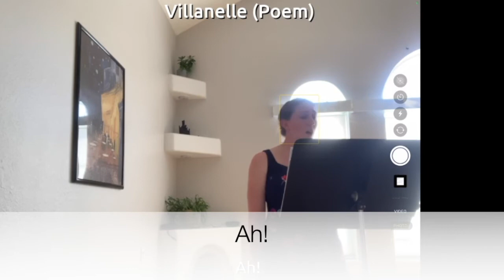Villanelle (Poem) music by Eva Dell'Acqua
Beth Ratay sings this beautiful and funny piece by Eva Dell'Acqua. From her Le Goûter recital on May 15, 2021.